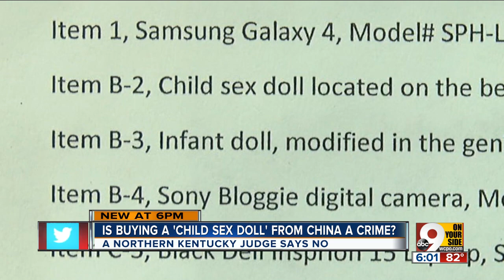Is buying a child-shaped sex doll a crime?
Not in Kentucky — legislators likely didn't think of it until September, when Fort Mitchell police arrested a man for having a sex doll designed to look like a 6-to-8-year-old child delivered to his house. A judge dismissed the charge, but a commonwealth attorney is lobbying for a law specifically prohibiting sale and ownership of such dolls to be added to the books.